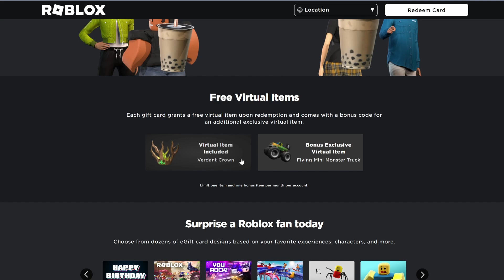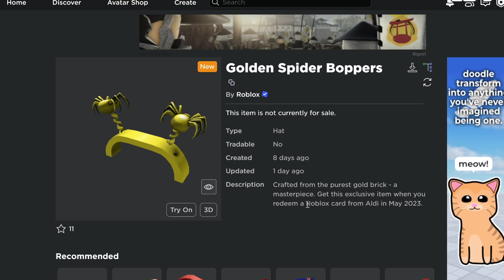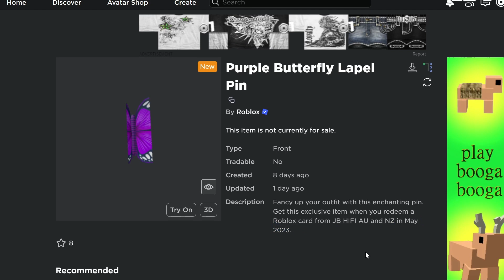HOW TO GET THE NEW ROBLOX AMAZON ITEMS! (New Roblox Giftcard Codes)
How to get 15 new Roblox Amazon Items, many of the items has very special cool effects when you wear them!